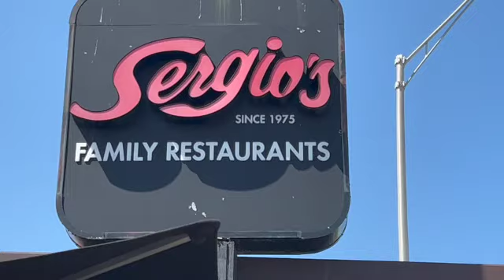Speed Eating: Sergios Cuban Sandwich and Fries with Black beans in 2:05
My Brother took me and our mom out to lunch to Sergio's for a Scarf Session, that consisted of a Cuban Sandwich with fries and Black Beans baby!